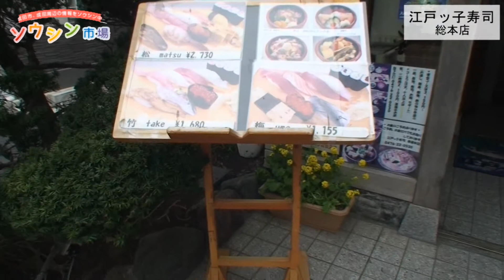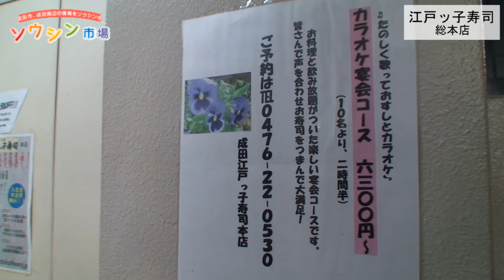成田 江戸ッ子寿司 総本店 （寿司 和食 edokkosusi）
JR成田駅から徒歩５分☆成田で３代続く老舗の江戸前寿司店！
ネタの品揃えは豊富な上、もちろん新鮮！個室も多数ございます☆
板前が心から握るお寿司をぜひお召し上がり下さい♪

成田・富里密着グルメ情報　ソウシン市場

お酒を飲まれた方は
成田・富里　激安ソウシン運転代行まで